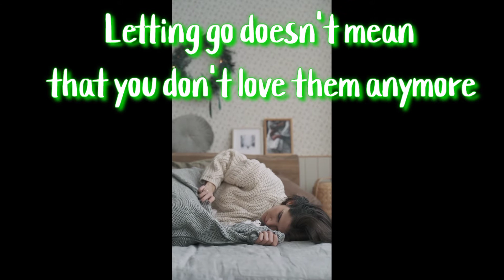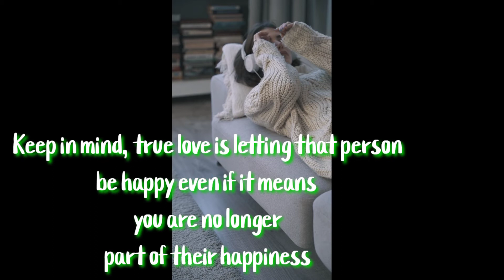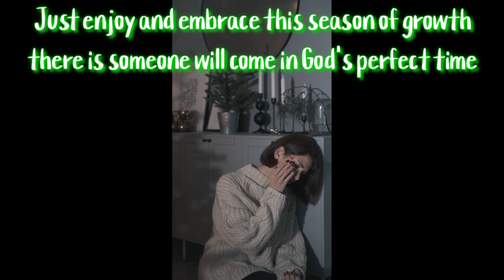Let go and accept | rose soneja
It hurts too much when you heard people talking about how worst you are to them and feel helpless, with no one to hold on...no one protect you because the person you expect to hold your hands is the one who slap you the reality of life...help yourself coz no one help you either you lose, only God is my strength. Amen.

It's better to end early than stay in a relationship that no longer builds you both.
Letting go doesn't mean that you don't love them anymore. Sometimes its a way of saying how much you love them. You both strong to be selfless in giving each other that respect and space to grow. You are mature and of course enjoy what that person really deserves. Keep in mind, true love is letting that person be happy even if it means you are no longer part of that happiness. Stop lingering to those memories that doesn't build you. Just enjoy and embrace this season of growth. Therr is someone will come in God's perfect time. 💔💔💔⏳⏳⏳🙏🙏🙏